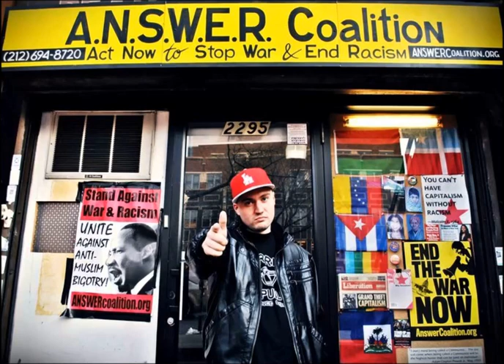Marcel Cartier - 10 Years of Revolutionary Minded Music (2007 - 2017) [44 SONGS]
1. Red Flag Revival (2016)
2. World War 3 (2017)
3. Mass Murder Justice4Grenfell (2017)
4. Survival (feat. Kayohes) (2006)
5. Road 2 Liberation (2006)
6. Ain't Nothin' 2 It (feat. Kayohes) (2007)
7. U A Queen (2007)
8. Women Hold Up Half the Sky (2008)
9. Retaliation (feat. A-Alikes) (2007)
10. Changing Weather (feat. Stic.Man of Dead Prez) (2008)
11. We Just Can't Wait (2009)
12. Nakba (Free Palestine) (2009)
13. Closer (feat. Kayohes) (2007)
14. Streets of Cairo (2011)
15. Hands off Libya (2011)
16. Live From Tripoli (Hands Off Libya 2) (2011)
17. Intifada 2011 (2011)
18. Mr. Bourgeoisie (2011)
19. Revolution (2011)
20. Hands off Syria (2012)
21. A Better World (2011)
22. 99 to 1 (2011)
23. Get Your Hands off Africa (feat. Akala & Nana D) (2011)
24. Never Too Late (feat. Nana D & Wordplay) (2011)
25. Never Be A Slave (feat. Logic & Big Frizzle) (2011)
26. I'm A Socialist (2012)
27. Gaza Fights Back (2014)
28. Hip-Hop To The Death (2013)
29. White Like Me (2013)
30. Bomb Threat (2013)
31. Make A Change (feat. Logic & Nana D) (2013)
32. A Worker's Daydreams (2014)
33. Corporate Welfare Checks (2014)
34. Murder By Proxy (2014)
35. Yemen Resists (2014)
36. 27 Million (2014)
37. I'm Sorry Libya (2014)
38. War Criminals (2014)
39. Right To Rebel (2014)
40. Concerning Violence (2015)
41. Nemesis of the Empire (2015)
42. Yes We Did (2014)
43. Make America Hate Again (2016)
44. Comrades of Resistance (2015)